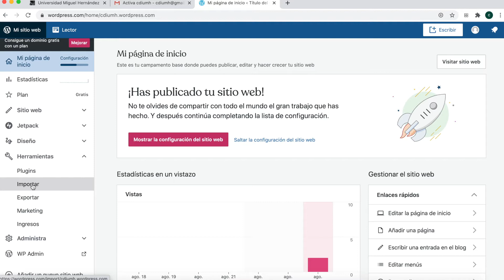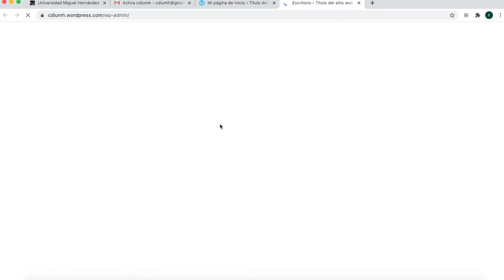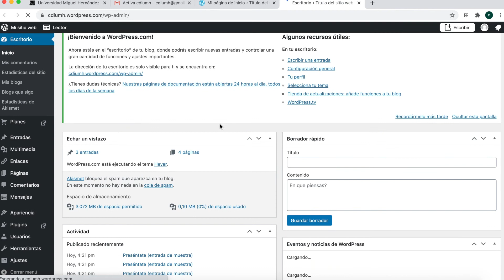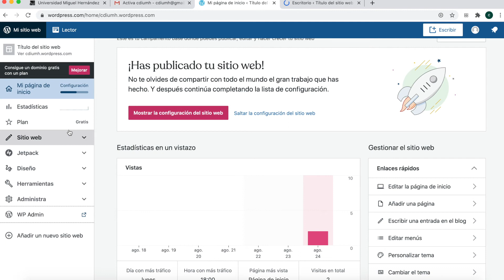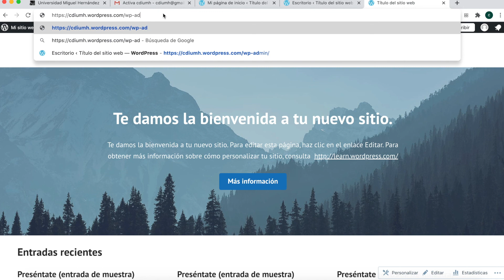Lec001 AdminBlog Parte002 (umh1835 2020-21)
Asignatura: Comunicación digital e internet.
Grado en Periodismo
Profesora: Belén Pérez Sánchez

Primeros pasos en WordPress